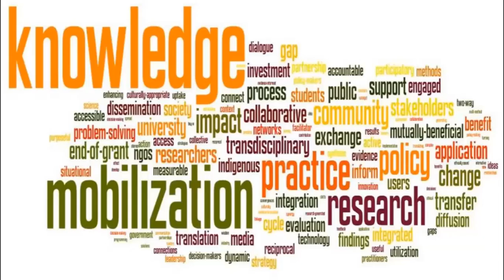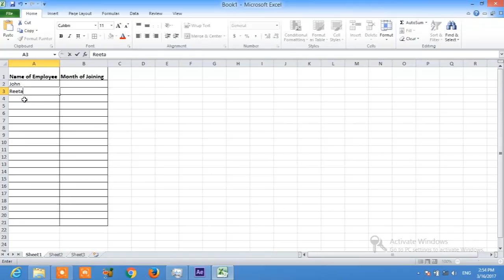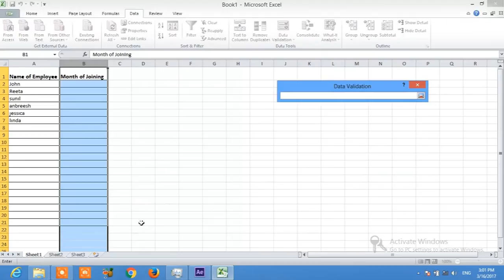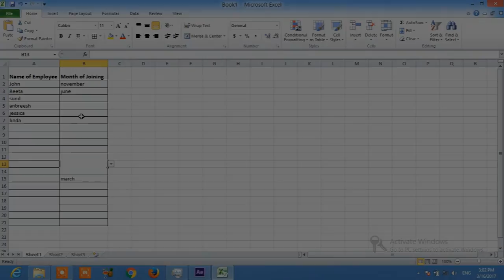excel | create drop down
how to create a drop down, in excel

Source;